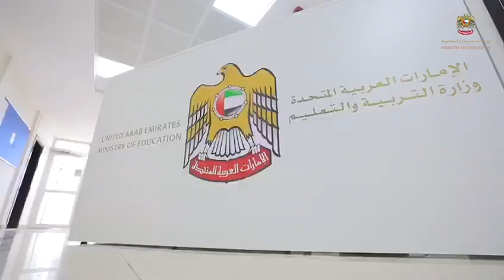التدريب التخصصي يسهم في رفد الميدان التربوي بأعرق التجارب والممارسات التربوية والتعليمية